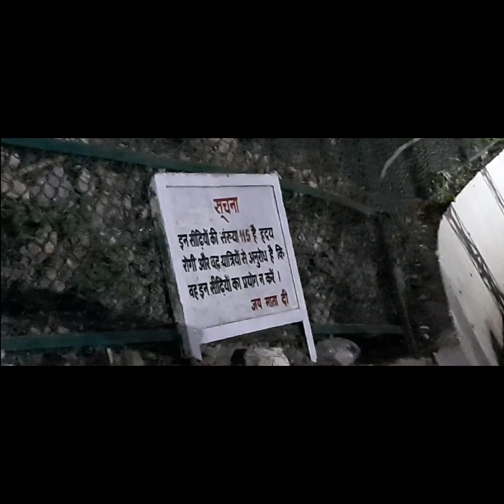darshan nhi hua mara vaishno Devi Mata ke 🥺🥺🙏upwala